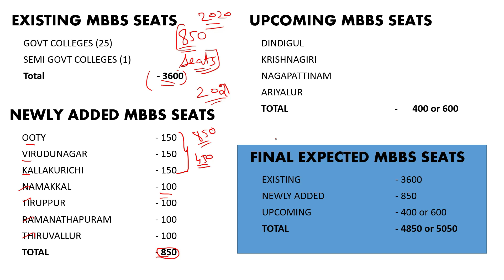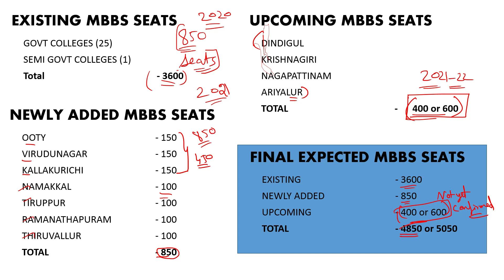NEET 2021 | 11 new colleges and seats for NEET 2021 | Agni coaching institute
NEET 2022 CHEMISTRY EASY AND IMPORTANT TOPICS# NEET 2022 CHEMISTRY# NEET 2022 PHYSICS# NEET 2022 BIO#NEET 2022 exam date#NEET 2022 date#neetcancelled